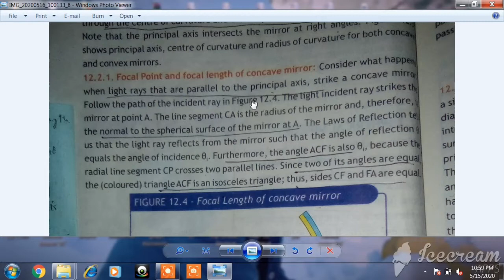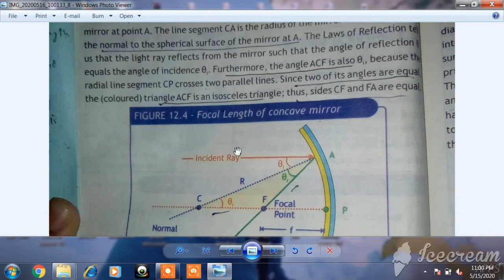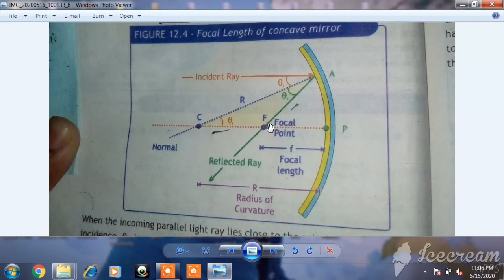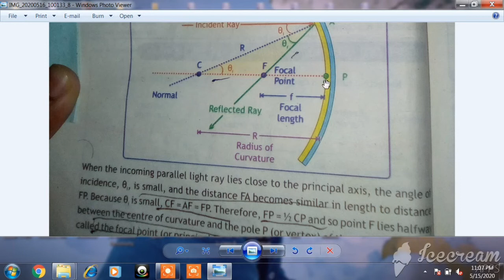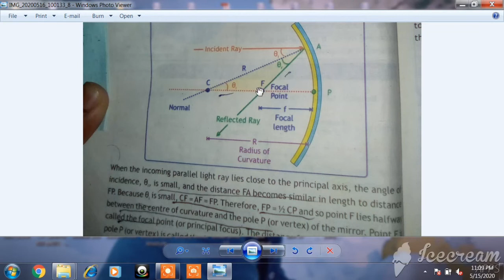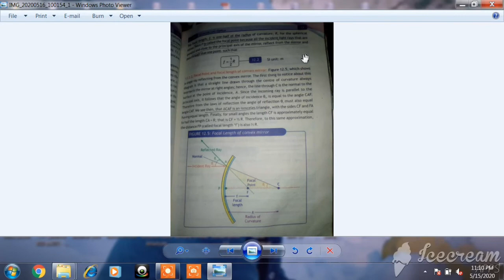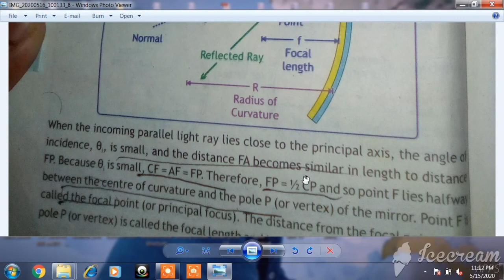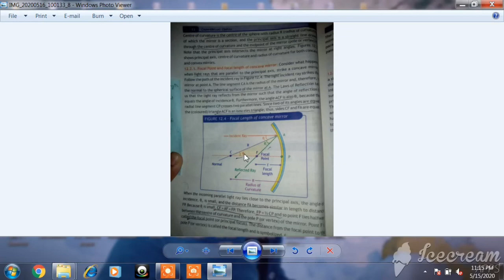PHYSICS LECTURE 44 UNIT 11 FOCAL POINT AND FOCAL LENGTH OF A CONCAVE MIRROR